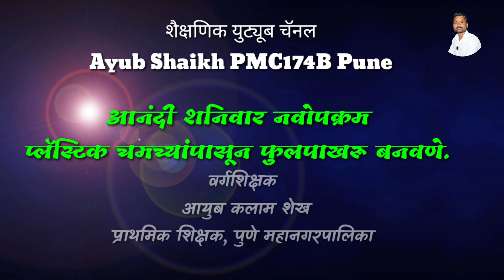आनंदी शनिवार नवोपक्रम प्लॅस्टिक चमच्यांपासून फुलपाखरू Ayub Shaikh PMC174B Pune butterfly plastic art